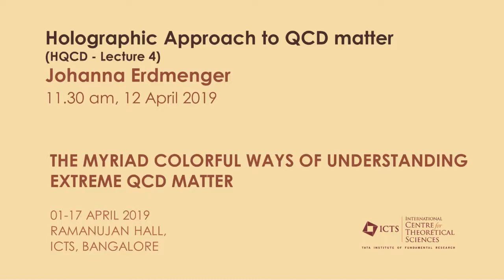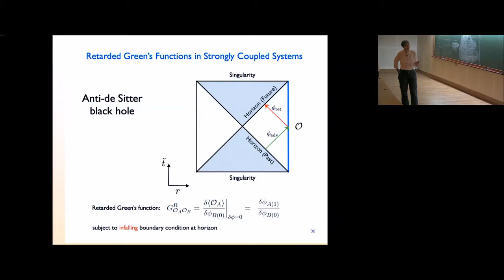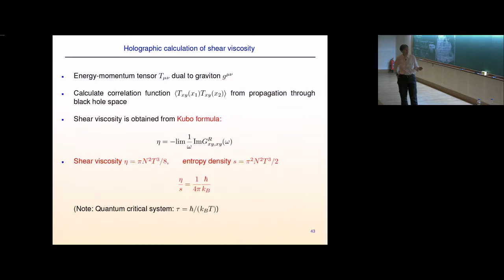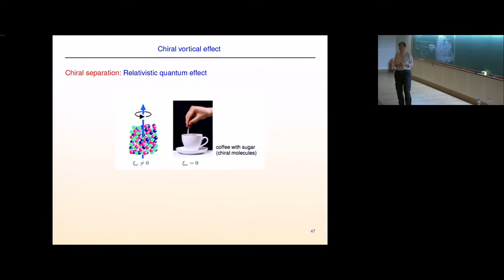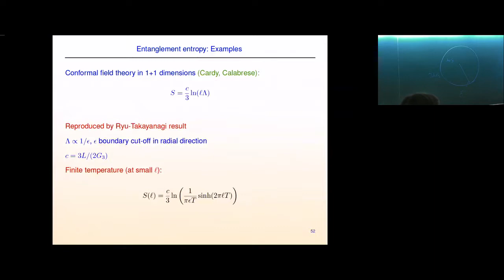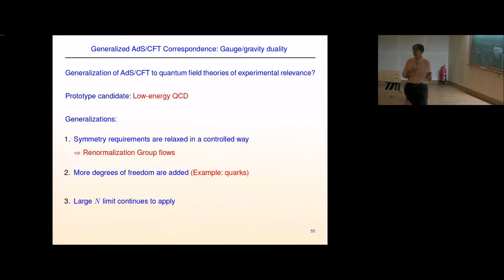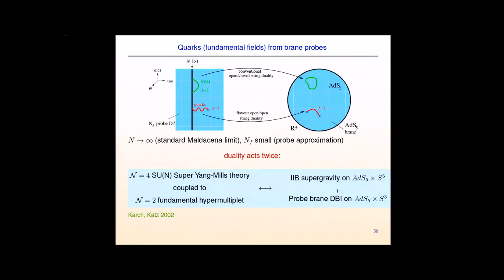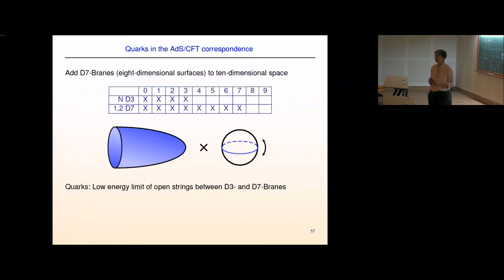Holographic Approach to QCD matter (HQCD - Lecture 4) by Johanna Erdmenger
PROGRAM

THE MYRIAD COLORFUL WAYS OF UNDERSTANDING EXTREME QCD MATTER

ORGANIZERS: Ayan Mukhopadhyay, Sayantan Sharma and Ravindran V

DATE: 01 April 2019 to 17 April 2019

Strongly interacting phases of QCD matter at extreme temperature and densities are complex and perplexing, yet they can reveal a lot about the fundamental dynamics of gauge theories. One such phase is the Quark-Gluon Plasma (QGP), which was formed in the microsecond-old Universe and has recently been successfully recreated in the major collider experiments at CERN and BNL. Upcoming experiments will probe QCD matter further in the high baryon density regime revealing many features of the complex phase diagram. Recently new insights on cold dense QCD matter which inhabit the core of neutron stars have come from observations of new era of multi-messenger astronomy. Theoretical description of how such phases of QCD matter were formed from perturbative processes and their equilibration and thermodynamic and real-time properties pose one of the most difficult challenges in theoretical physics today.

The goal of this program is to train the younger researchers comprehensively for confronting this challenge via assimilation of diverse theoretical perspectives including lattice gauge theory, perturbative QCD, and also holographic and kinetic approaches for far-from-equilibrium phenomena.

The main lectures will be on

1. Perturbative QCD and effective theories like SCET
2. Lattice Gauge Theory
3. Thermal Field theory and hard-thermal-loop resummations in QCD
4. Low-x physics
5. Holographic approaches to QCD matter
6. QCD kinetic theory
7. Jets in QGP

We will also have talks on special emerging topics like hydrodynamic attractors, novel hybrid approaches, phenomenological methods, neutron stars and QCD, and a discussion session on collectivity in small systems. Finally, we will have talks from younger participants of the program.

0:00:00 Holographic Approach to QCD matter
0:00:08 Retarded Green's Functions in Strongly Coupled Systems
0:01:53 Retarded Green's function and quasinormal modes
0:02:32 Retarded Green's function and spectral function
0:02:52 Example for spectral function: meson in dense hadronic medium
0:02:58 Spectral function at finite baryon density
0:03:13 First example for applications: Shear viscosity
0:10:00 Holographic calculation of shear viscosity
0:19:34 Charged fluids: Vorticity
0:27:23 Chiral vortical effect
0:27:45 Shear viscosity
0:28:06 Q: Charged fluids: Vorticity
0:36:23 Non-equilibrium in holography
0:37:43 Entanglement entropy
0:42:45 Entanglement entropy: Quantum mechanics
0:44:20 Entanglement entropy: Examples
0:49:09 Entanglement entropy: Gauge/gravity duality
0:49:35 Holographic entanglement entropy: Arbitrary dimensions
0:54:05 Generalized AdS/CFT Correspondence: Gauge/gravity duality
0:57:26 Breaking of conformal symmetry and supersymmetry
1:00:05 Quarks in the AdS/CFT correspondence
1:03:15 Quarks (fundamental fields) from brane probes
1:13:56 Quarks and Mesons
1:16:46 Application: Quarks in the AdS/CFT correspondence
1:19:18 Q&A